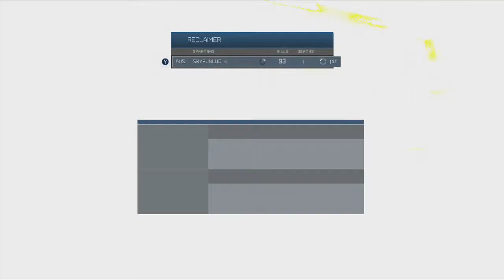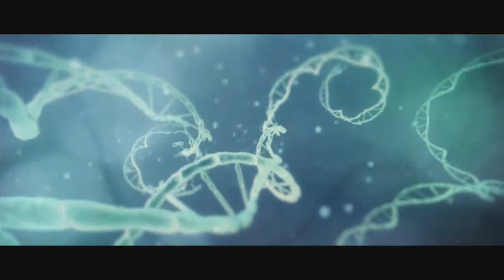Halo 4 #25 - HALO MAZE!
INSTAGRAM AND VIDDY: @skyfunluc